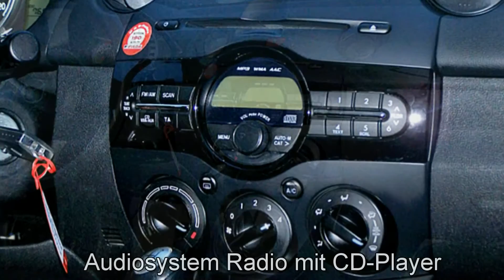Mazda 2 Center Line 473524 Faroblau Metallic "AUTOHAUS UNGER"